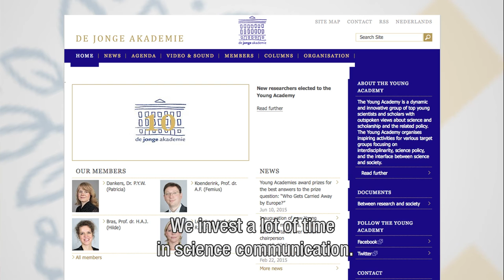VIDI grant: Rianne Letschert with English subtitles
The Netherlands Organization for Scientific Research (NWO) has awarded a Vidi grant to Rianne Letschert, Professor of International Law and Victimology Intervict - Tilburg University.
In this video Rianne Letschert will elaborate on the research she is going to perform, who is gone benefit from the results and what kind of problems she will have to face during the research.

Her research is focussed on the Impact of international legal procedures on the right to reparation
One of the principles of the right to a remedy and reparation is that it contributes to a sense of justice on the part of victims and to the reconstruction of societies that have experienced international crimes or serious human rights violations. Letschert wants to establish whether and, if so, how international legal procedures contribute to this.